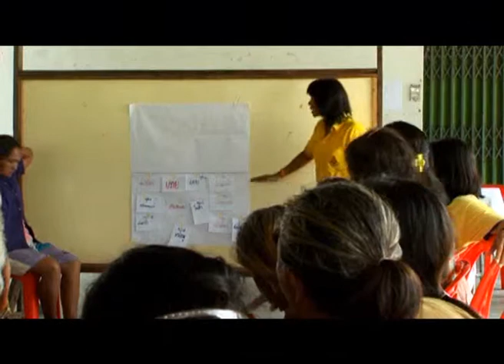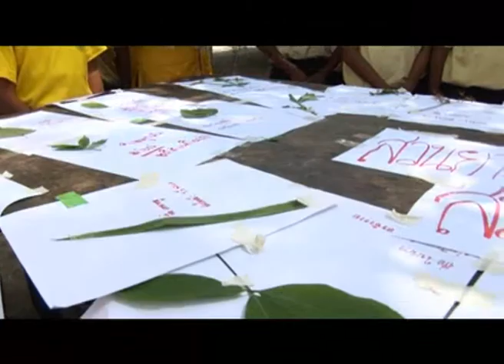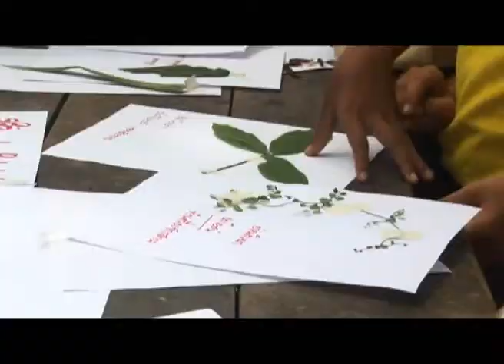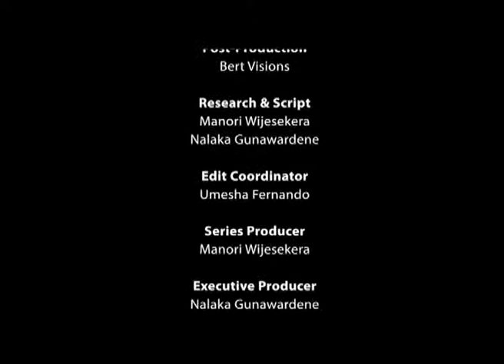Saving the Planet: Smile Again! (Sinhala)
Tourists are astounded by the richness and diversity of Thailand's natural heritage. But many Thai children and youth are not connected with Nature -- they are not familiar with plants and animals even in their own backyard. Concerned, the Thai Education Foundation launched a programme that links schools with their local community to learn about Nature through exposure and experience. We travel to Phang Nga province in southern Thailand to find out this works.